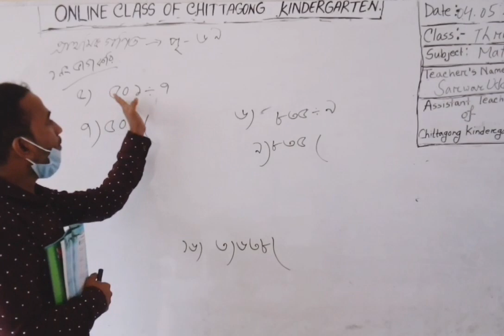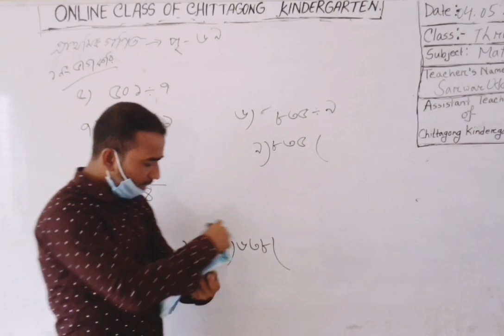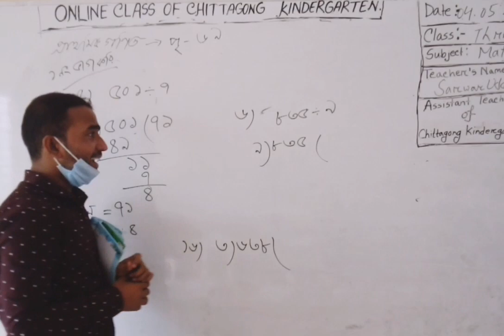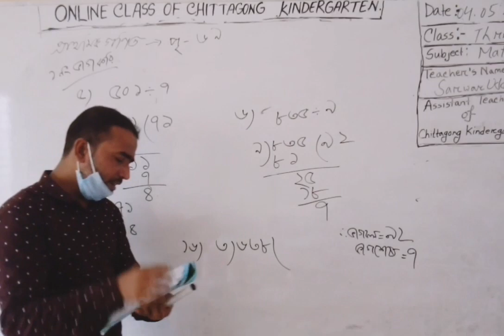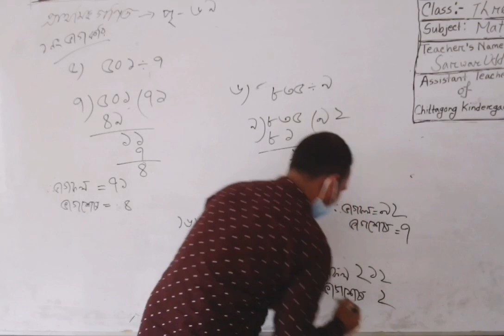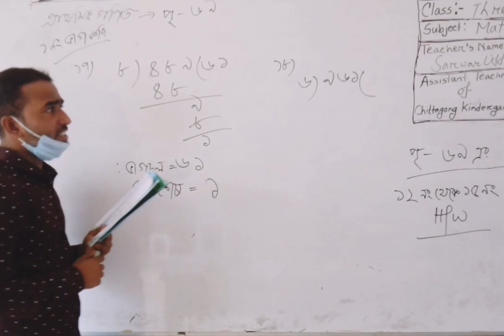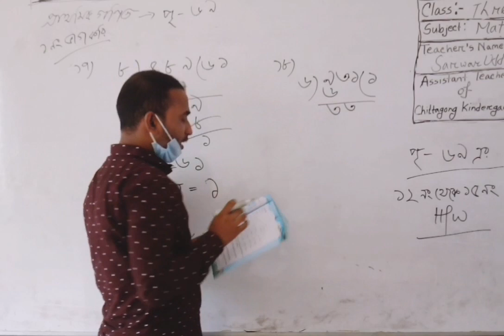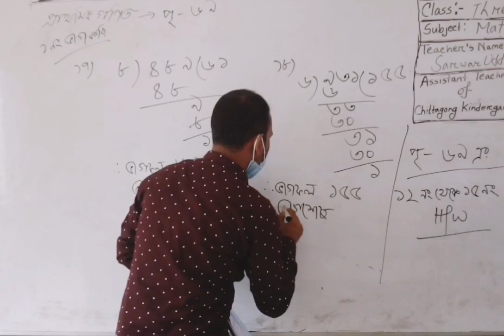04 May'2021 Class Three Primary Math